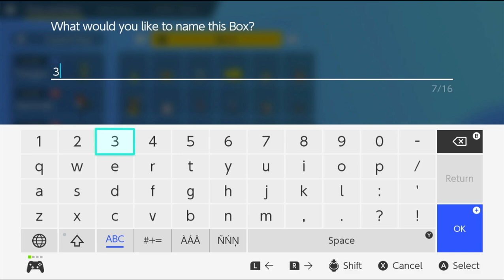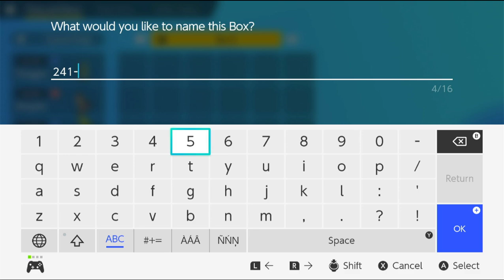Pokemon Scarlet - Switch playthrough part 5 (recorded 2022-11-24)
This take was played on a Switch system and recorded via HDMI.

During this part, I continued from the Area Two Pokemon Center after earning my second badge from the gym leader Kofu and played until I quit near the entrance to Los Platos.